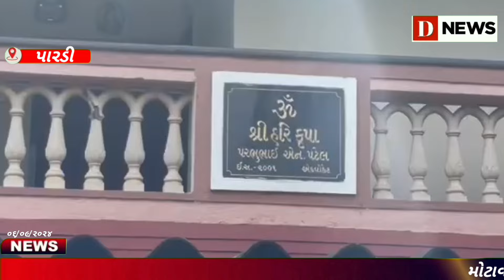મોટાવાઘછીપામાં વૃદ્ધ મહિલાને કારમાં આવેલા ચારથી પાંચ ઇસમો માર મારી ફરાર#D News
લૂંટની ફરિયાદ આધારે પોલીસે  તપાસ કરતાં ઘરમાંથી  રોકડ અને ઘરેણાં મળી આવતા માત્ર હુમલાની શક્યતા

લૂંટ થઈ હોવાની  જાણ પોલીસને કરાતા જિલ્લા પોલીસનો કાફલો થયો હતો દોડતો